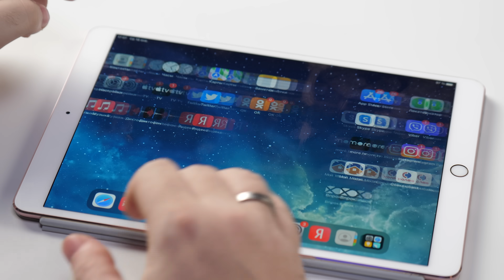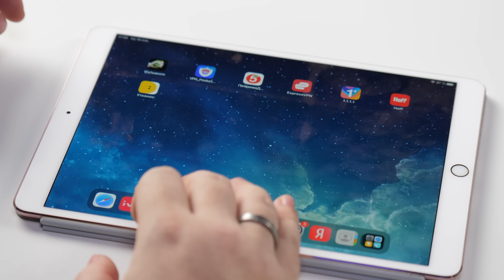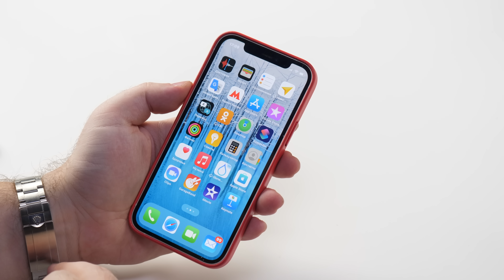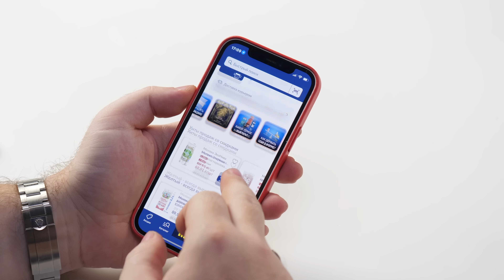Бабушка Wylsacom и ее iPhone, iPad и другие гаджеты в 85 лет...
*От 3000, не действует на промо. Один раз на одного пользователя.

erid=Pb3XmBtzswFpbNXjENdt6WbenL8g3f61waS8Jcg